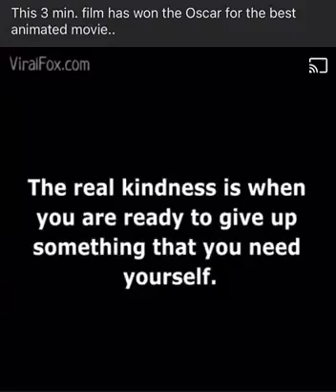6 April 2021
kind. inspired this story